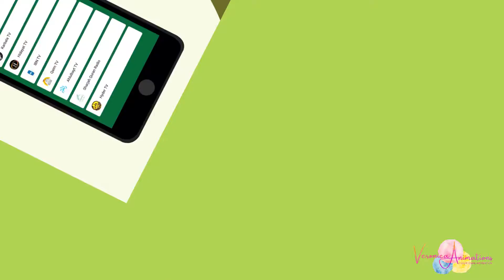App explainer Nasimco